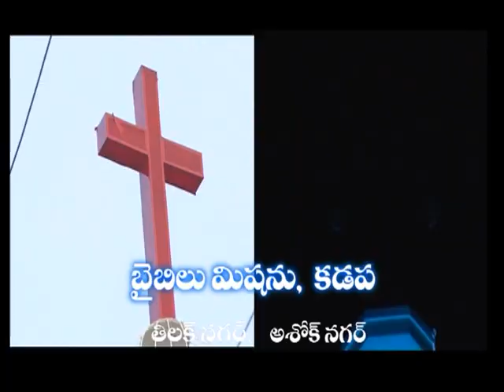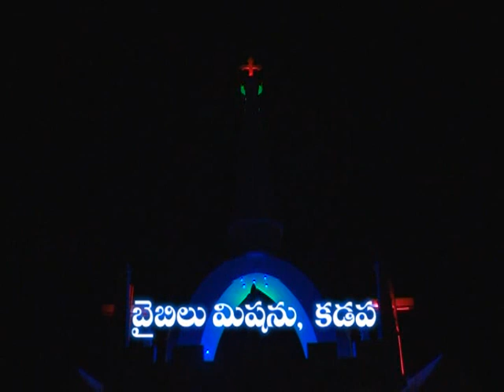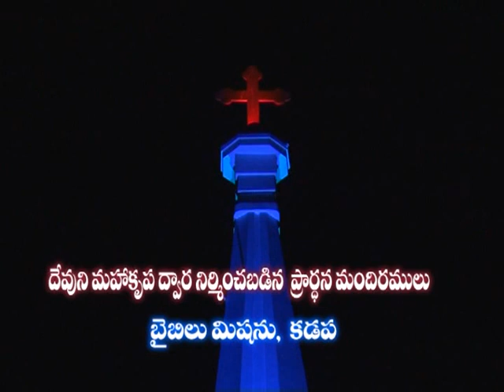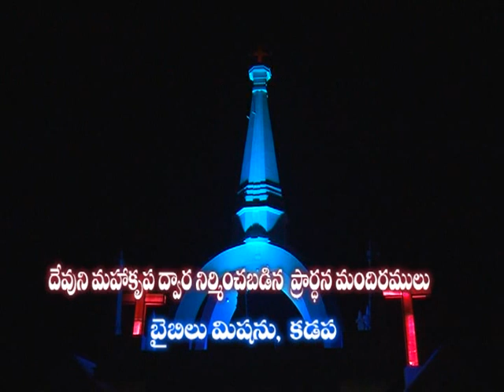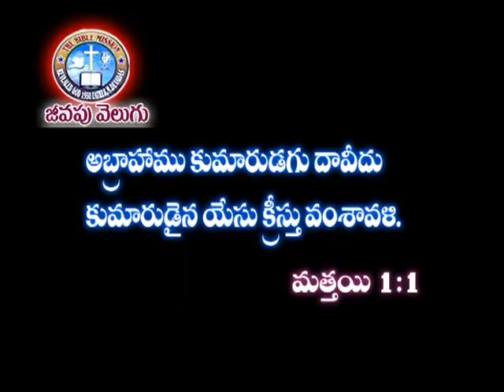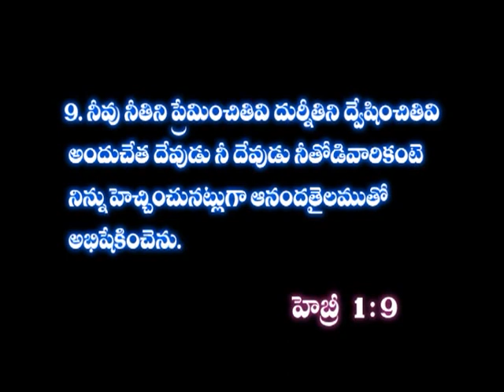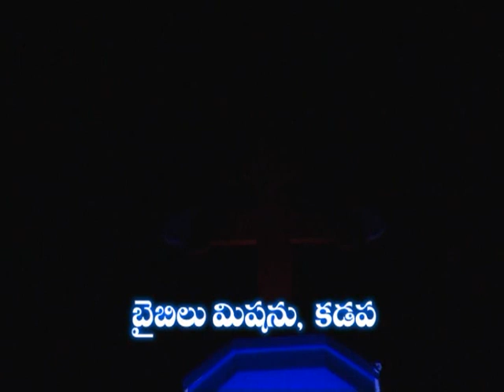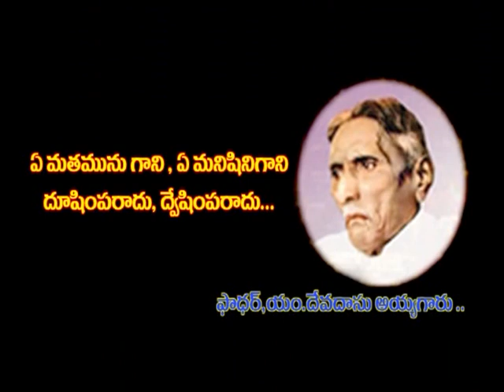Rev|Ch Devadas|B Shalemu Raju|Jeevapu velugu|19 Aug,2015|SubhavaarthA